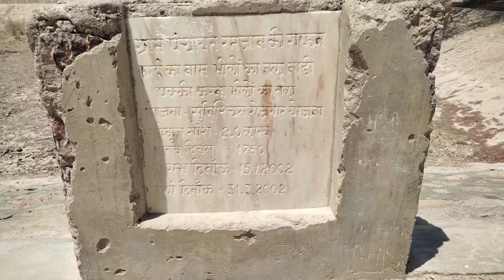[20]Desert village life | संघर्ष भरा जीवन | Thar desert people life | Village life Rajasthan